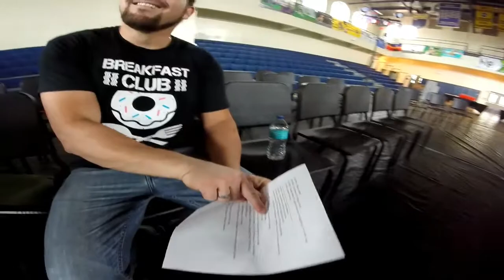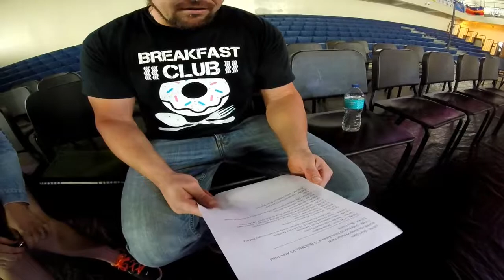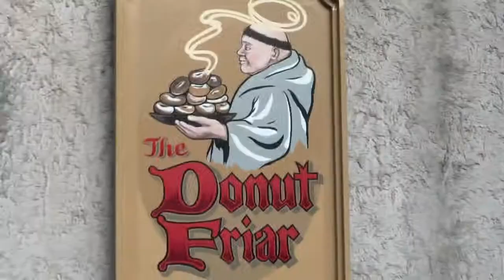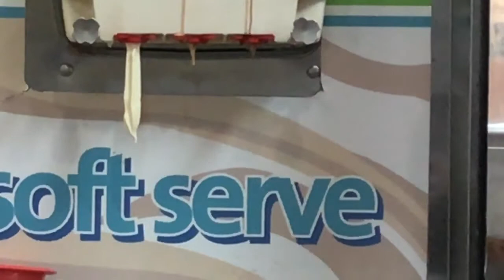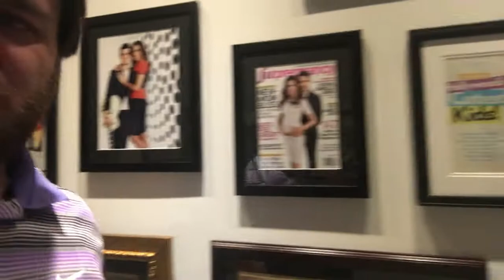BREAKFAST CLUB 032 - NEW BOOT GOOFIN' AT ICW IN MIAMI